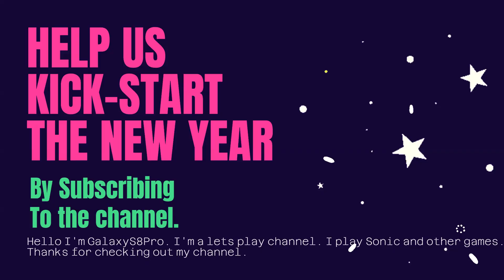Merry Christmas from Galaxy S8 Pro and Galaxy Gaming Shorts.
Hope everyone Had a good Christmas this year.
Sorry for being late on the video.